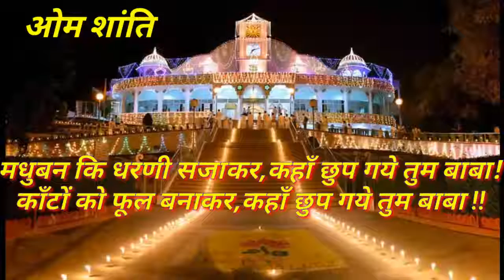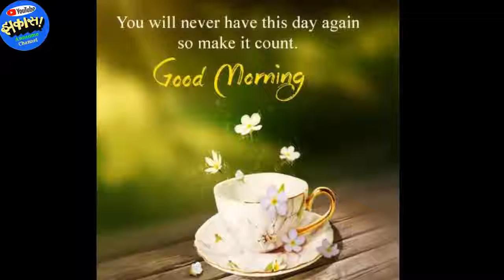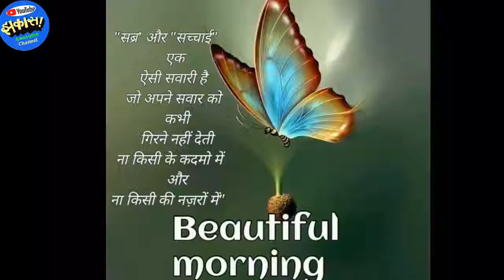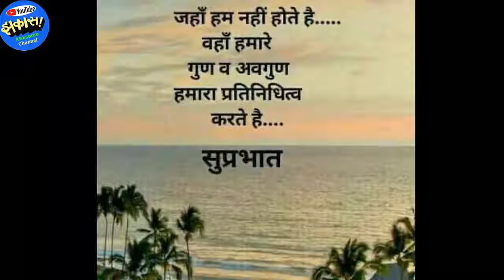September 30, 2018